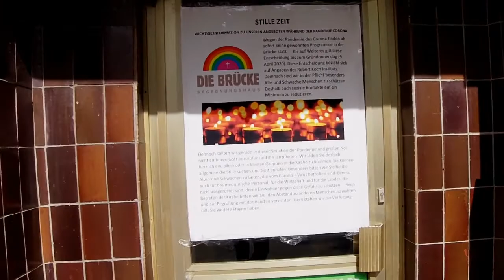Little Devotion from Lukaskirche in Leipzig